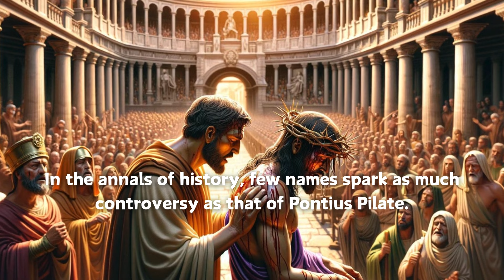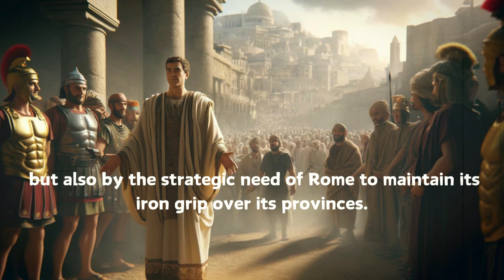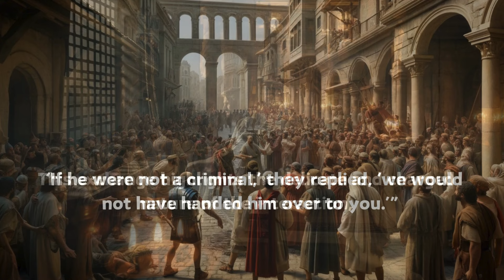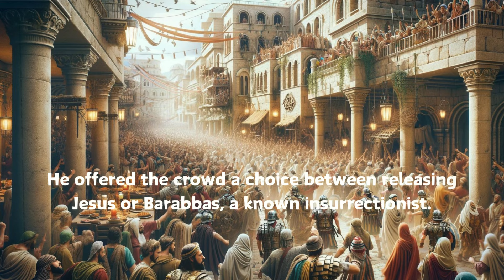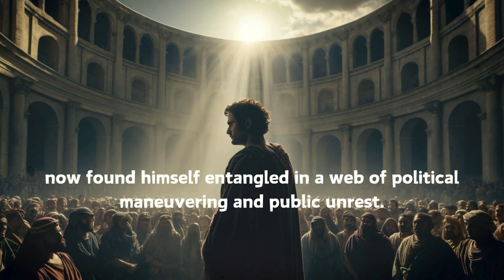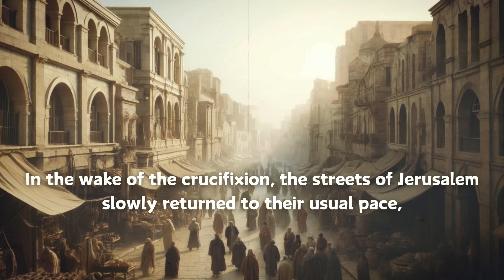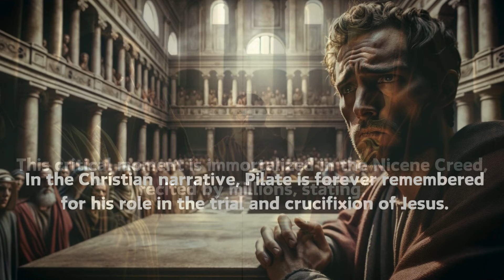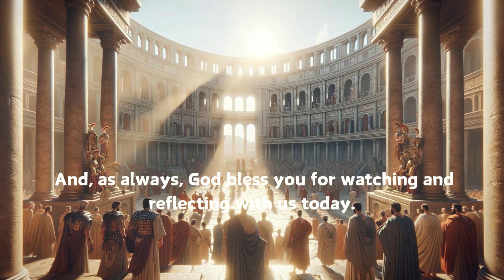The Bitter Ending of Pontius Pilate After Crucifyi JESUS | Bible Stories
Pontius Pilate's rise and rule as the Roman governor of Judea, detailing his navigation through the complex political and social landscapes of the time. His interactions with Jesus of Nazareth, leading to the pivotal decision of the crucifixion, highlight his moral and political dilemmas.

Exploration of Pilate's interactions with Jesus, detailing the charges against Jesus, the Jewish and Roman political pressures, and Pilate's eventual decision to crucify Jesus. The narrative delves into his attempts to absolve himself of this decision and the resulting historical and theological implications.

A look at the immediate and lasting repercussions of Pilate’s decision to crucify Jesus. This includes his subsequent recall to Rome, loss of power, and the historical and mythic narratives that have shaped his legacy as a controversial figure in both secular and religious contexts.

These stories collectively offer deep insights into the complexities of leadership, the burdens of authority, and the intersection of historical events with moral choices. They provide a rich narrative that encourages reflection on the impacts of decisions made under immense pressure and their long-lasting effects on history and culture.